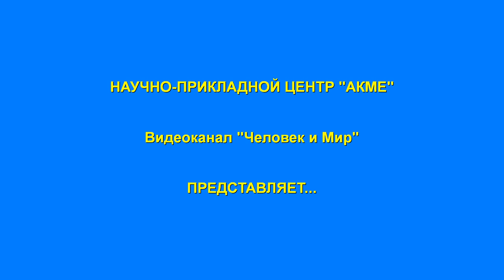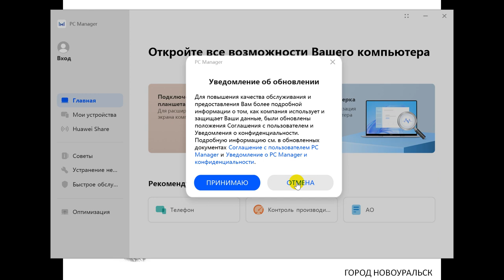ВОРОВСТВО это ПСИХОПАТИЯ. Тест Сонди. Часть 2